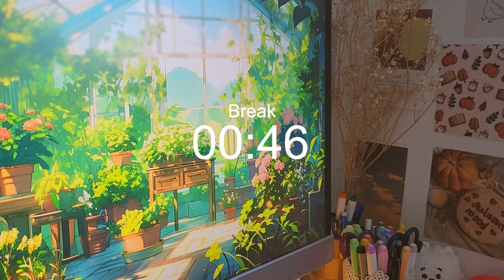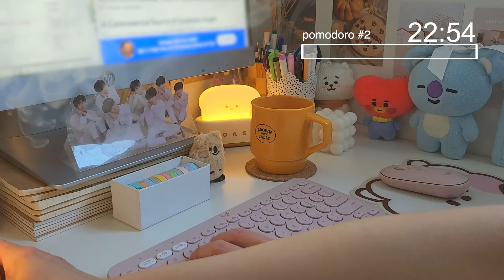1 HOUR STUDY WITH ME ☀️ pomodoro 25/5, no music, asmr typing, cozy, timer & alarm, ambience version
🎧 📖 Feel free to listen to your own music while playing this video if it helps you focus!

Hello! 👋 Let's study together during this warm spring afternoon for 1 hour with the pomodoro method with some calming river sounds with 2 breaks (5 minutes each) and ASMR typing sounds. This video is the ambient version, the music version link is above!  I’ll be doing some work for my projects and assignments. Gather your study material, we got this! I hope you are doing well in your studies or work! I have a couple of desk friends to keep me company as well: Tata, Koya, RJ, and my Quokka friend!

I hope you enjoy this little study with me!

EDITING:
Final Cut
Vllo

EQUIPMENT & DESK ACCESSORIES
Camera: Samsung S20 FE
iPad Air
Mouse: Logitech pebble mouse in pink M350
Keyboard: Logitech K380
Baby Tata keychain
Koya toothbrush holder
RJ keychain with bread
Monitor: HP

🎵 MUSIC
Songs are listed in the order they appear in the video.